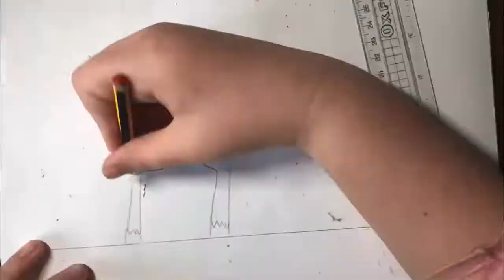Jacksucksatlife and kai Ross best fan art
Just some fan art if my fave YouTubed and his editor
But in a mlp style will probably be but ok his subreddit